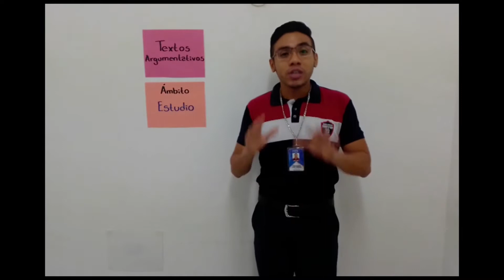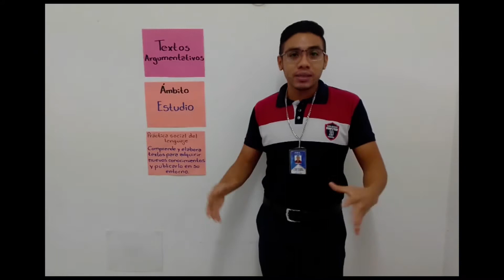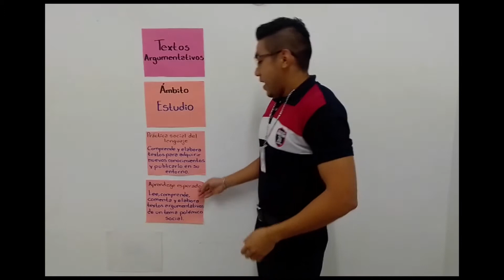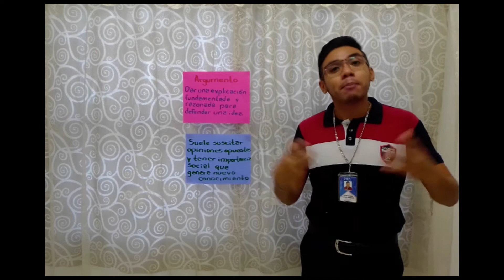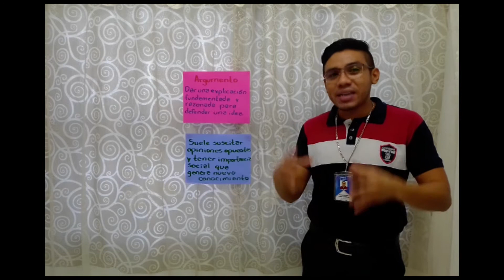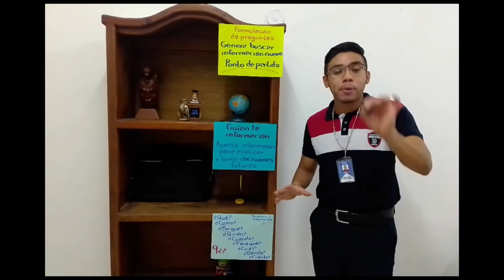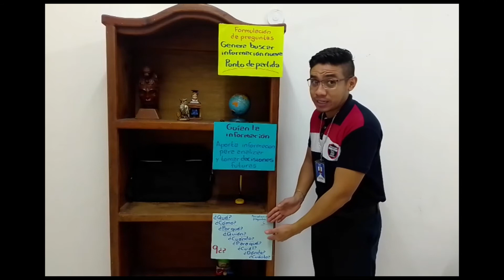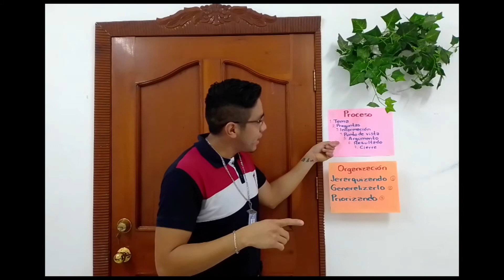3° Secundaria - Español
Actividades del E 15 al 19 de junio 2020.